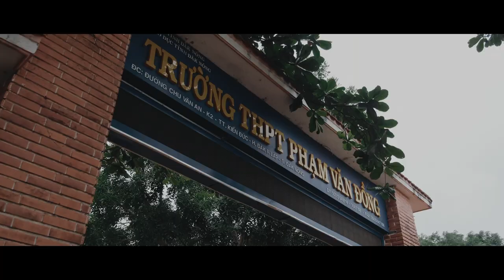12A8 - Cô Mười - Trường THPT Phạm Văn Đồng (2020-2023)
"Chúng ta từng là những cô bé, cậu bé vô tư, mà giờ đây, những trang sách ấy đã dần khép lại thành những suy tư vô cùng khó nói.
Cảm ơn tất cả vì đã là thanh xuân của nhau. Mong rằng dù có sao đi nữa, 45 mảnh ghép 12A8 sẽ thật hạnh phúc, thật thành công sau này.
Sau tất cả, mình mong rằng, mỗi khi chúng ta nhớ lại sẽ tự bất giác mà mỉm cười"
Đơn vị thực hiện video: Anh Bazan Media